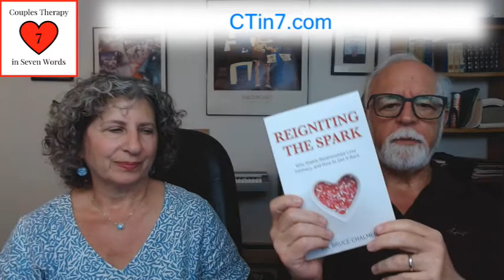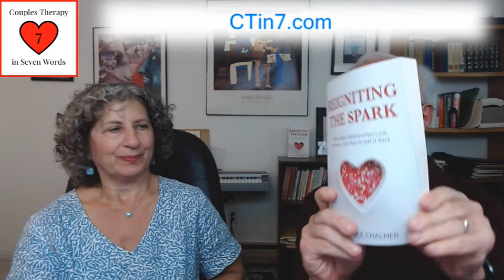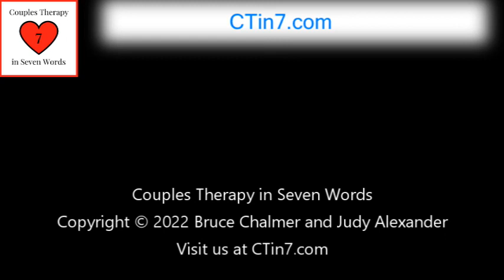Relationships at Work: An Interview with June Shen-Epstein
Work relationships: How are they like couple relationships? How do the ideas of stability and intimacy apply to relationships between team members at work? June Shen-Epstein is a Project Manager who has thought a lot about the importance of work relationships, both to the business and to the people involved. In this episode of our “Couples Therapy in Seven Words” podcast, June talks about how she applies her understanding to her work managing teams, and handles a listener question about a common workplace relationship problem.
Dr. Chalmer's book Reigniting the Spark: Why Stable Relationships Lose Intimacy, and How to Get It Back is available here, or wherever you get your books.
Like this podcast? Review us, like us, follow us, and do all those other kinds of wonderful things to us! It helps people find the show. Visit us at ctin7.com!
Music: Besamim (Spices) by Bruce Chalmer, performed by Fyre and Lightning Consort